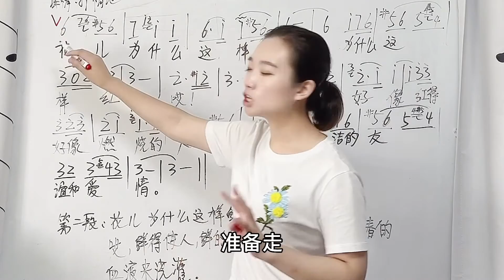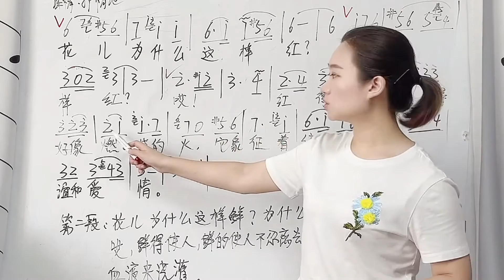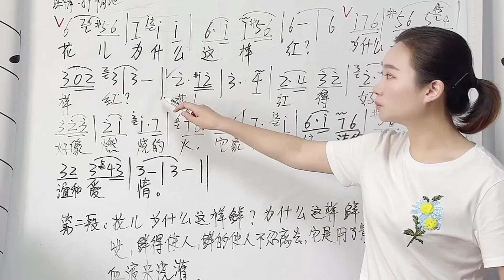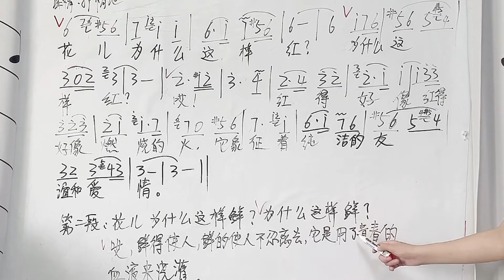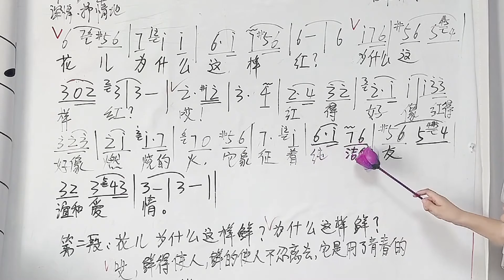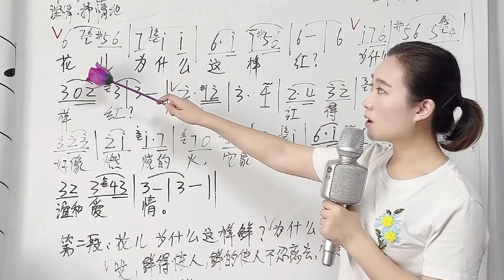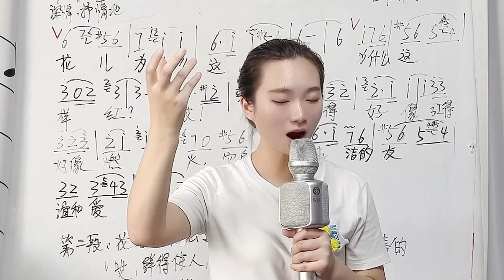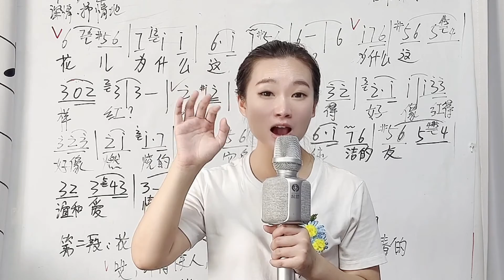《花儿为什么这样红》风格把控节奏装饰音掌握，保持声音线条统一